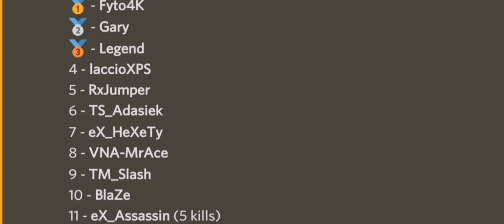I qualified for BattleCup5 Finals and also won a game